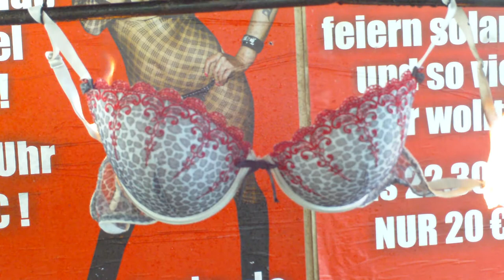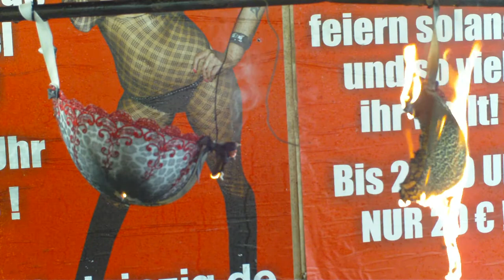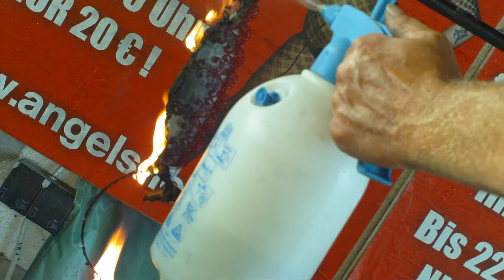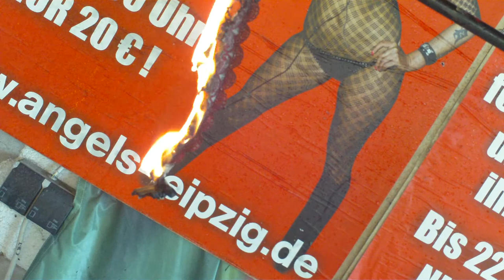Seksowny bielizna + biustonosze + majtki i strój kąpielowy. Filmu (12)